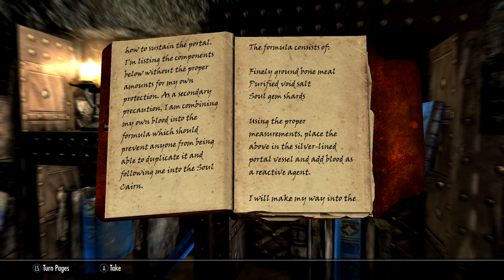Skyrim SE [Modded Vampire] Dawnguard: Beyond Death Pt.1 Ep.54